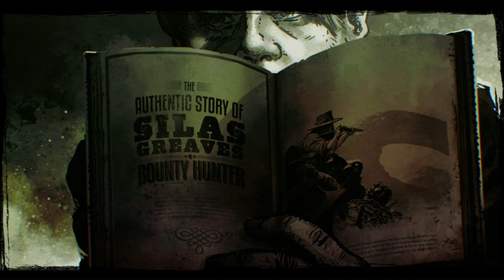Gunslinger 100% (True West/NG+) Walkthrough Part 1 - Once Upon a Time in Stinking Springs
Difficulty - True West
Commentary - No

Nuggets of Truth:
6:54 - The Lincon County War
11:55 - Stinking Springs
16:48 - Pat Garret

Settings: Best Performance
Resolution: 1920x1080 (60HZ)
Fullscreen: On
Vertical Synchronization: Off
Texture Quality: Medium
Shadows Quality: Low
Foliage Quality: Low
View Distance: Near